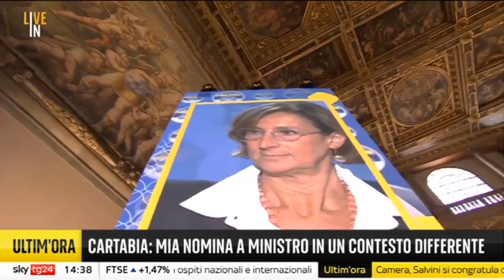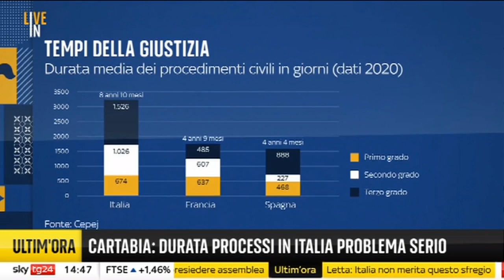Intervista della Ministra Cartabia durante l'evento "Live In Firenze 2022" di Sky TG24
La ministra della Giustizia Marta Cartabia è intervenuta nel corso della prima giornata di Live In Firenze 2022, l'evento di Sky TG24 che porta i temi dell'attualità nelle piazze italiane